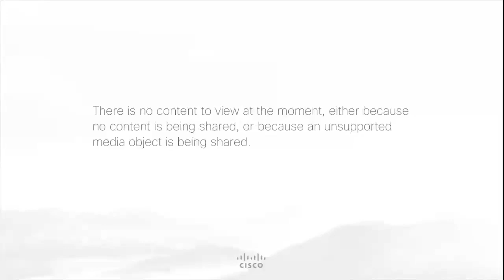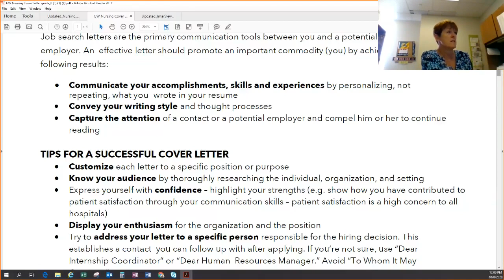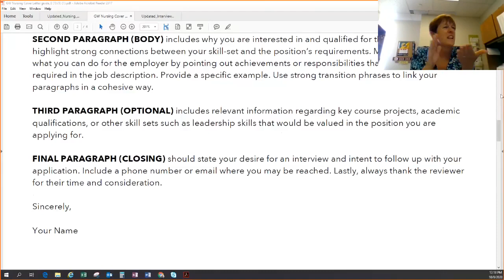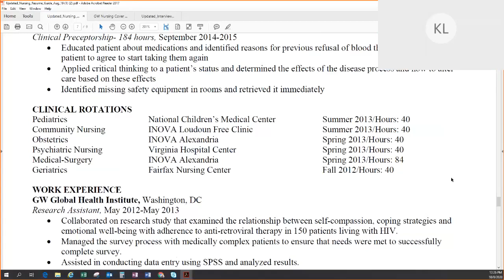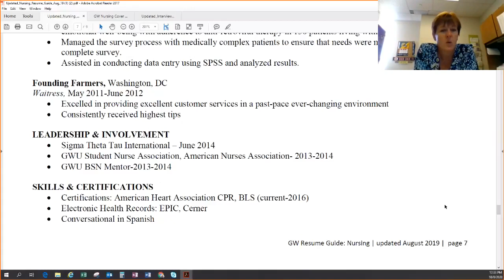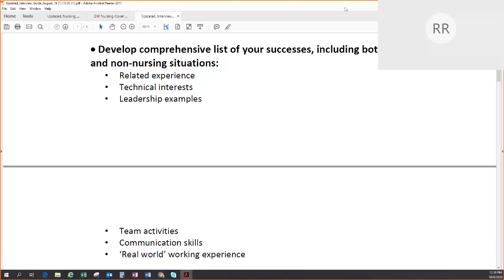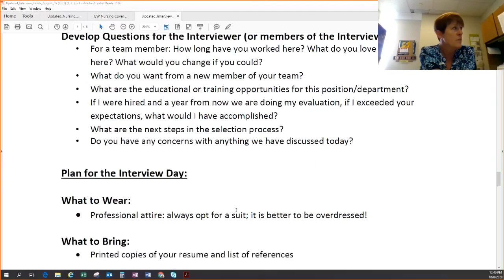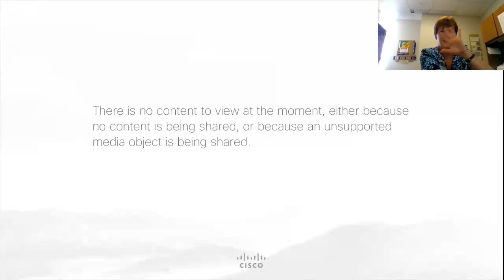Get the Inside Scoop- Resumes, Cover Letters, Interview Tips & More! directly from a Nurse Recruiter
Hey GWU! Did you miss our John Hopkins Suburban | Get the Inside Scoop- Resumes, Cover Letters, Interview Tips & More...Directly from a Nurse Recruiter Event? Don't worry, we recorded it for you! Hear from a Johns Hopkins Suburban Nurse Recruiter about how you can land the perfect nursing job!

This event occurred live on October 8, 2020.